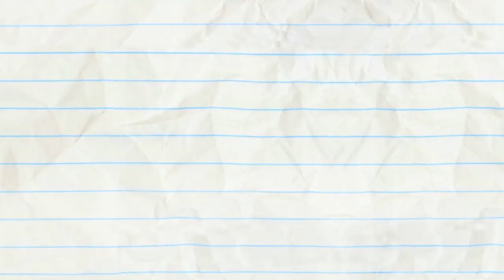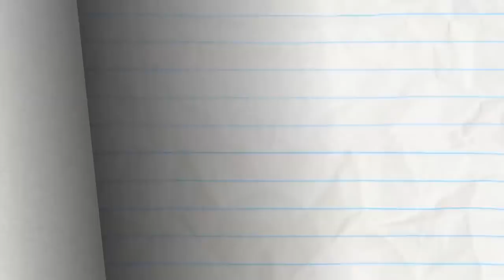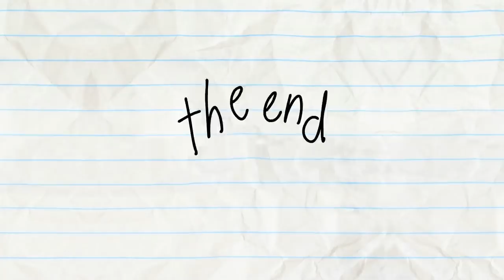Cart Of War And More Pencilmation! | Animation | Cartoons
2:11 - ONE FLU OVER THE CUCKOO'S NEST

5:36 - HAIR FORCE ONE

8:22 - THERE'S SNOWGLOBE LIKE HOME

11:43 - PUT THE PEBBLE TO THE METAL

13:03 - TRUTH OR HAIR

15:33 - A MIDSUMMER NIGHTMARE

18:58 - REMOTE CONTROLLED
Pencilmate finds the best remote! Until Mini P gets his hands on it.

21:17 - HAUNTED MOUSE

23:35 - SPECIAL ABOUNCEMENT

25:33 - PARTLY CLOUDY WITH A CHANCE OF PAIN

28:08 - B-BALL BASKET CASE
Pencilmate has a basket ball head!

Cart Of War And More Pencilmation!